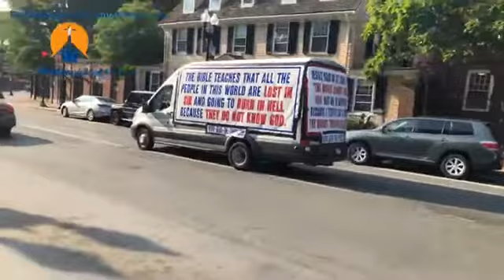Preaching in Harvatd Sq 7-1-18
Cambridge, Ma